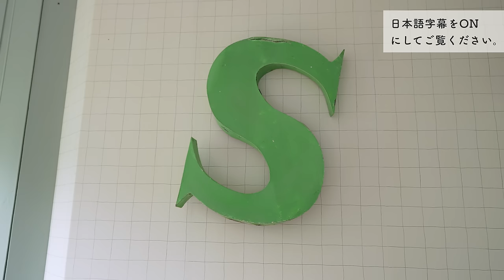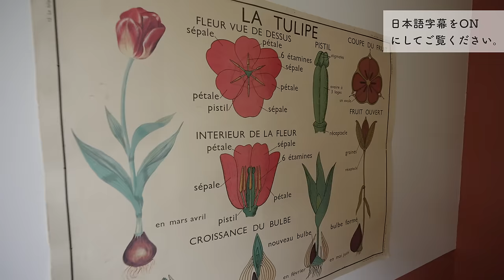築136年古民家をDIY改装！自分の好きに正直に生きるフランス人家庭ルームツアー/パリ暮らしvlog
0:00 オープニング
0:53 本編スタート